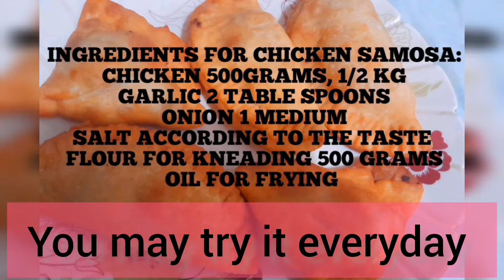Chicken samosa recipe مزے دار چکن سموسہ بنایۓ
Chicken samosa: Today I made chicken samosa. This recipe takes some time but still it's a delicious recipe.